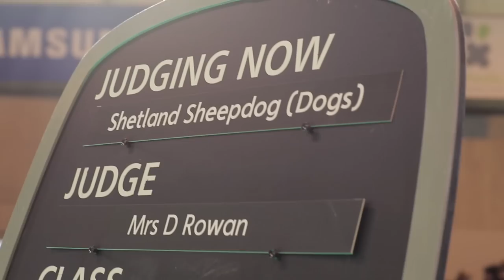Best of Breed - Shetland Sheepdog and winner's interview | Crufts 2015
Follow the Shetland Sheepdog classification as their judging takes place and we speak to the winner of the Best of Breed 2015 award.